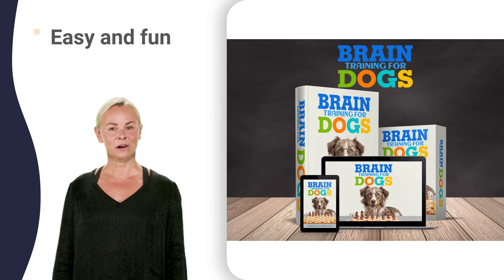stop dog nipping 101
how to train your puppy to stop biting you rather
how to train your puppy to stop biting you sugar
how to train your puppy to stop biting you tube
how to train your puppy to stop biting you up
how to train your puppy to stop biting you videos
how to train your puppy to stop biting you while sleeping
how to train your puppy to stop biting you youtube
how to train your puppy to stop biting you zak george
best dog bark stopper mouthpiece instructions
how to stop my dog jumping up on the kitchen counter
stop dog jumping up right before my alarm
how to make a dog stop barking at night 0-3 months
how to make a dog stop barking at night 101
how to make a dog stop barking at night
how to make a dog stop barking at night 30 seconds
how to make a dog stop barking at night 4 hours
how to make a dog stop barking at night 5 minutes
how to make a dog stop barking at night 6 weeks
how to make a dog stop barking at night 7 weeks
how to make a dog stop barking at night 8 hours
how to make a dog stop barking at night 911
how to make a dog stop barking at night all of a sudden
how to make a dog stop barking at night bad
how to make a dog stop barking at night call police
how to make a dog stop barking at night during pregnancy
how to make a dog stop barking at night ending
how to make a dog stop barking at night for no reason
how to make a dog stop barking at night gone in morning
how to make a dog stop barking at night home remedies
how to make a dog stop barking at night in crate
how to make a dog stop barking at night jackson
how to make a dog stop barking at night k9
how to make a dog stop barking at night law
how to make a dog stop barking at night now
how to make a dog stop barking at night pregnancy
how to make a dog stop barking at night quickly
how to make a dog stop barking at night reddit
how to make a dog stop barking at night separation anxiety
how to make a dog stop barking at night under 21
how to make a dog stop barking at night vs morning
how to make a dog stop barking at night with friends
how to make a dog stop barking at night zak george
how to stop dogs barking at night explained
how to stop dogs barking at night knocking
how to stop dogs barking at night pregnant
how to stop dogs barking at night reaction
how to get a puppy not to bite 0-3 months
how to get a puppy not to bite 1 year old
how to get a puppy not to bite 3 year old
how to get a puppy not to bite 5 month old
how to get a puppy not to bite 7 week old
how to get a puppy not to bite 8 weeks old
how to get a puppy not to bite zak george
stop dog from barking at night 30 minutes
stop dog from barking at night 5 minutes
stop dog from barking at night before bed
stop dog from barking at night during period
stop dog from barking at night without eating
how to stop dogs barking at other dogs 3 hours
how to stop dogs barking at other dogs 4 hours
how to stop dogs barking at other dogs 5 hours
how to stop dogs barking at other dogs 6 months
how to stop dogs barking at other dogs 7 months
how to stop dogs barking at other dogs 8 weeks
how to stop dogs barking at other dogs 9 weeks
how to stop dogs barking at other dogs but wags tail
how to stop dogs barking at other dogs judge judy
how to train your puppy to stop biting you
how to train your puppy to stop biting you 3 months old
how to train your puppy to stop biting you 4 month old
how to train your puppy to stop biting you 5 month old
how to train your puppy to stop biting you 6 weeks old
how to train your puppy to stop biting you 7 weeks old
how to train your puppy to stop biting you 8 weeks old
how to train your puppy to stop biting you 9 weeks old
how to train your puppy to stop biting you after a breakup
how to train your puppy to stop biting you back
how to train your puppy to stop biting you chords
how to train your puppy to stop biting you fast
how to train your puppy to stop biting you german shepherd
how to train your puppy to stop biting you home remedies
how to train your puppy to stop biting you in a dream
how to train your puppy to stop biting you know
how to train your puppy to stop biting you lip
how to train your puppy to stop biting you mean
how to train your puppy to stop biting you nails
how to train your puppy to stop biting you poop
how to train your puppy to stop biting you quotes
how to keep a puppy from biting you sims 4
how to keep a puppy from biting you while sleeping
how to keep a puppy from biting you zak george
how to stop your dog from nipping 4 weeks old
how to stop your dog from nipping 9 weeks old
how to stop your dog from nipping zipline
how to train your puppy to stop biting you 0-6 months
how to train your puppy to stop biting you 101
how to keep a puppy from biting you 7 months
how to keep a puppy from biting you 8 weeks old
how to keep a puppy from biting you german shepherd
how to keep a puppy from biting you home remedies
how to keep a puppy from biting you in a dream